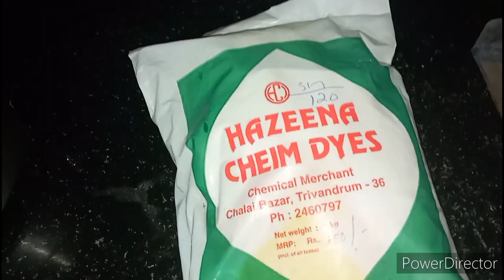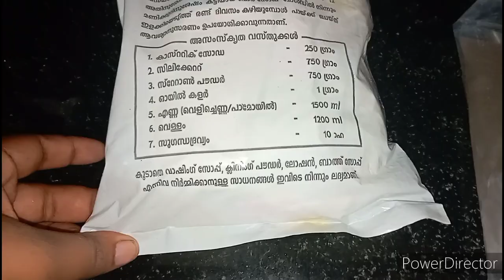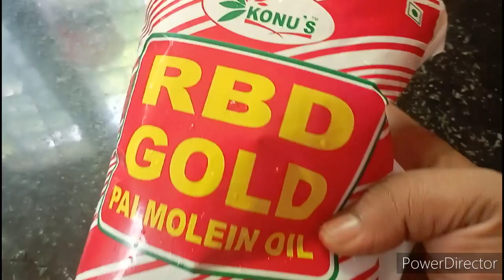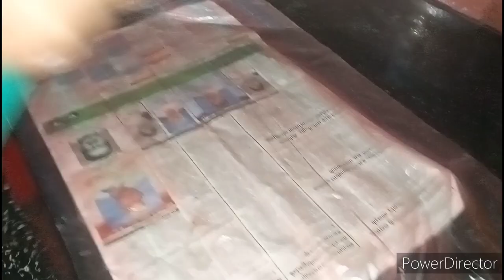100 രൂപ മുടക്കു. 500 രൂപ വരുമാനം ഉണ്ടാക്കാം. / Achuzz family vlogs